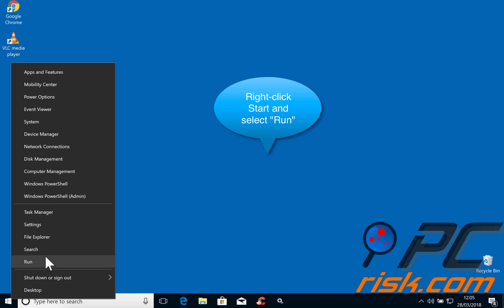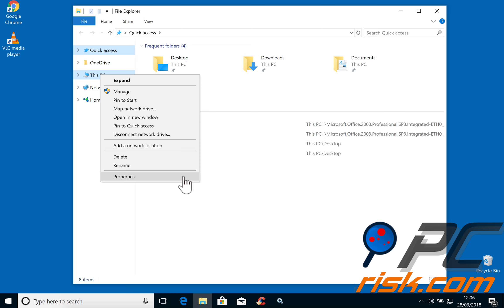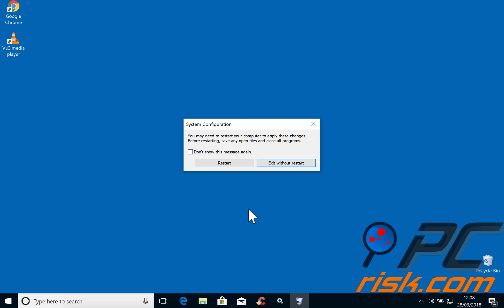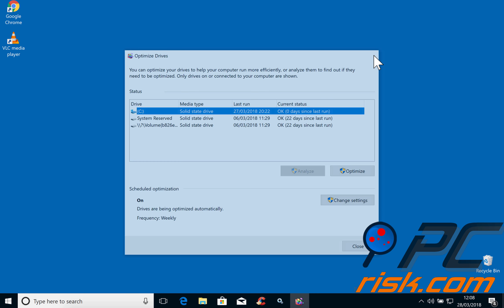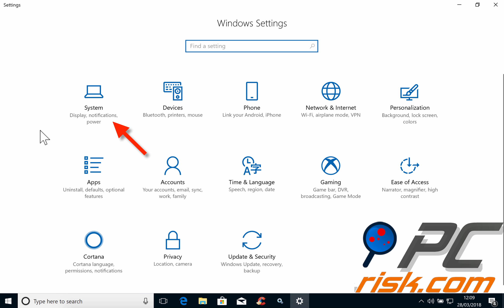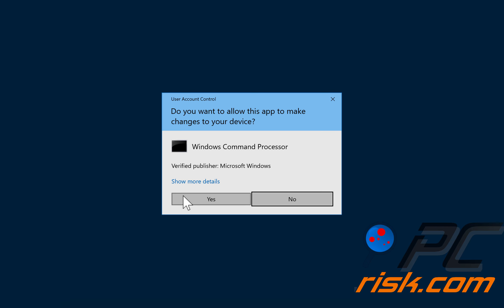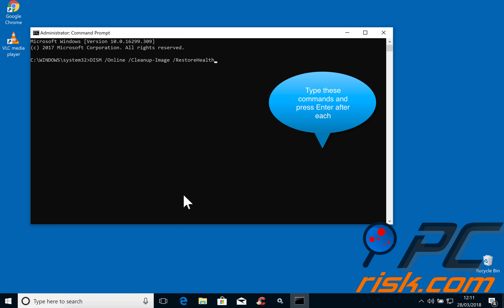Ntoskrnl.exe process causing high CPU or Disk usage. How to fix?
Video showing how to reduce high CPU or Disk usage caused by the ntoskrnl.exe process